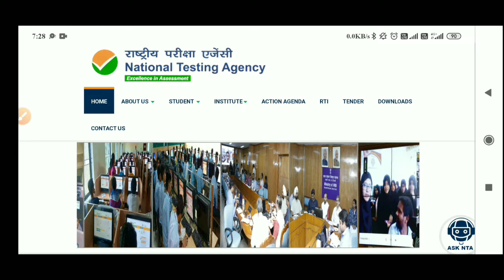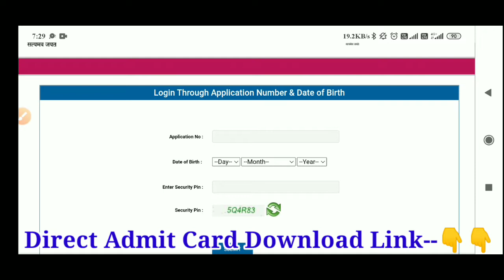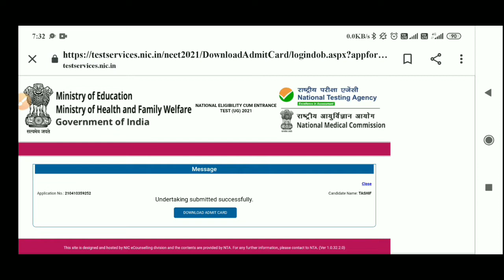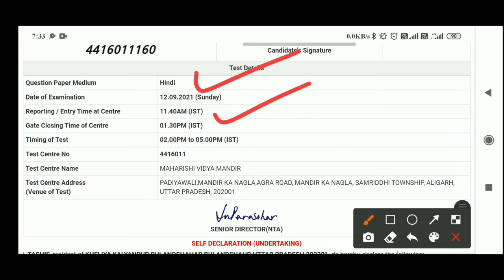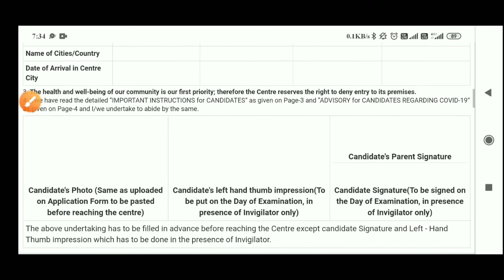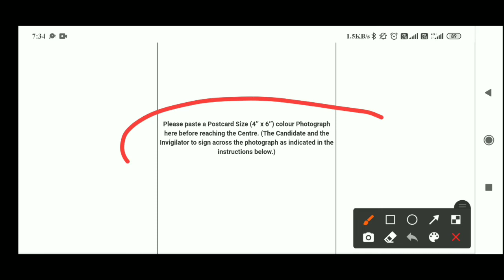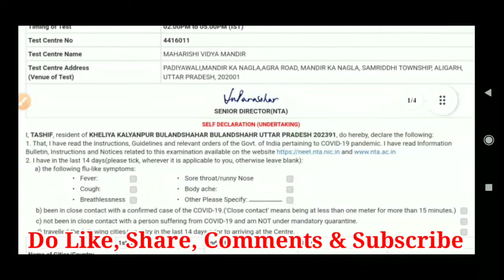NTA NEET UG Admit Card2021|NTA NEET UG Admit Card Download Kaise kare|How To Download NEET AdmitCard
NTA NEET UG Admit Card 2021|NTA NEET UG Admit Card Download Kaise kare|How To Download NEET Admit Card

                    [Your Queries]

NTA NEET UG Tier-1 Admit Card Download 2021
How To Download NTA NEET UG Admit Card 2021
How To Download NTA NEET UG Admit Card 2020
NTA NEET UG Admit Card Download 2020
NTA NEET UG Admit Card Download All Region By Mobile Phone
Kese download kare Admit Card NTA NEET UG ka
NTA NEET UG 2021 admit card
NTA NEET UG 2020 admit card
NTA NEET UG admit card
NTA NEET UG 2021 application status
NTA NEET UG 2020 application status
NTA NEET UG 20121 exam date and shift status
NTA NEET UG admit card kab ayege
NTA NEET UG 2021 exam admit card download
NTA NEET UG 2020 exam kab honge
NTA NEET UG Ka Admit Card 2 minute mai kese download kare
NTA NEET UG

Prince Gautam